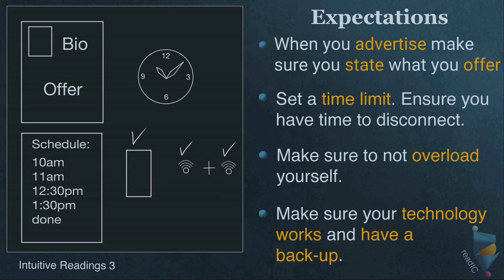Level 3 Lesson 8.3 Expectations in Readings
Expectations in doing readings
Intuitive Training
Master Topics
Level 3 Lesson 8.3